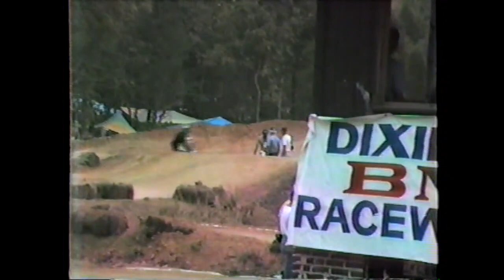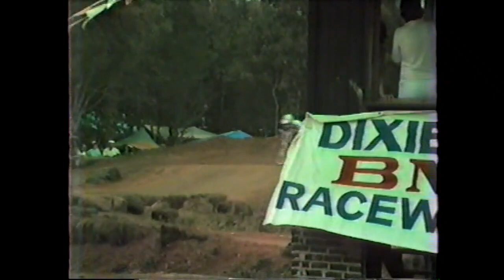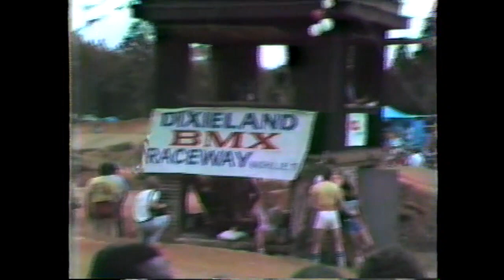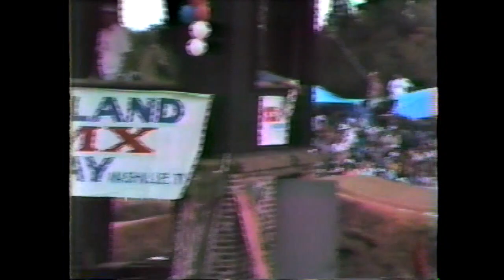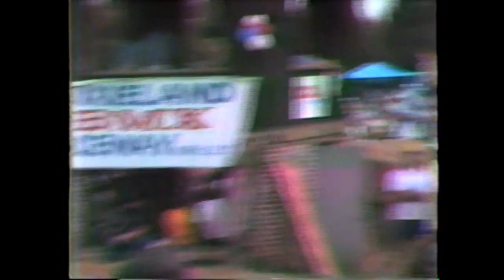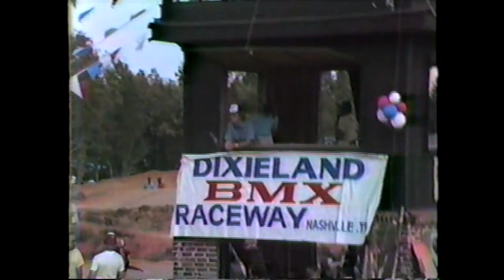1983 BMX: NBL-Grand Nationals, Nashville TN. (9/3-5/83)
Levi’s had a super, extra larger pair of pants anchored to a large balloon before the first turn. I had started to collect banners at this point and had a decent collection hanging in my room and basement. I was determined to grab these pants when the race was over but no luck. They broke it down quickly.

Our team, Cockeysville Cycle Center, started to get some positive recognition from the announcers, which in turn, helped us with co-sponsorships: Zeronine, DK, Thom McCan, Echo helmets, Uni, and Johar.  Some of the products were free (Johar, Thom McCan, Uni) and others were discounted. I know all of this because my father kept all the paperwork from those days; letters to sponsors regarding updates at races, and to our shop sponsor.

The Track:
The first set of doubles before the first turn were pretty far apart. It was a commitment to clear them but even if you did, there was then the question of whether that was the best way to ride them. In the races, you can see some racers jumping them and some not. Those who rolled over them did not really lose any ground.

I got cocky in my first moto with an early shot out of the gate (12 expert) so as a last-minute decision I opted to jump them. I came down hard on the second jump and paid the price. That fall put me out for the rest of the race. I remember watching Cheri Elliot clear them and was blown away. She might have been the only girl who was jumping them.

Hope this video brings back some good memories for people who were there.

The video includes clips of the following races:

11 Expert
12 Expert
14 Expert
16 Expert
13-15 Cruiser
14-15 Cruiser
16-17 Cruiser
16 Expert
17 Expert

Main
10-11 Girls
12-13 Girls
Pro
35 & Over Cruiser
8 Expert
9 Expert